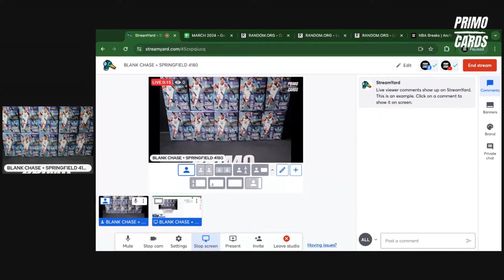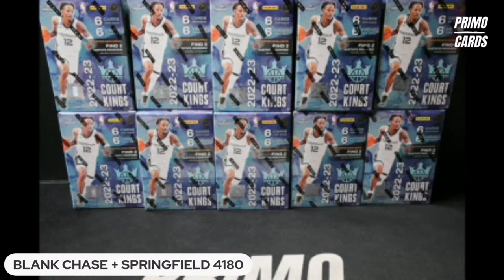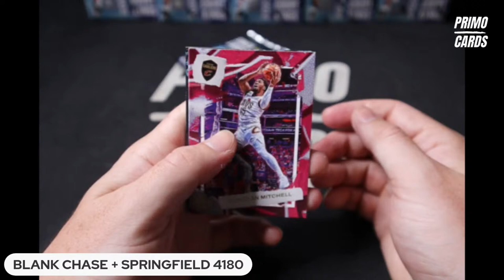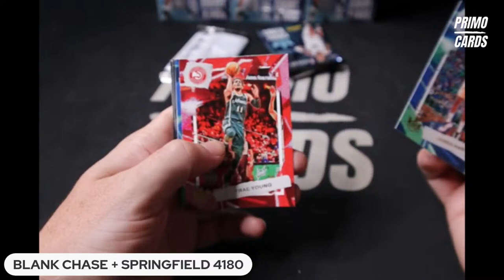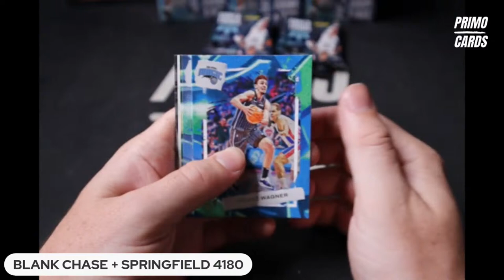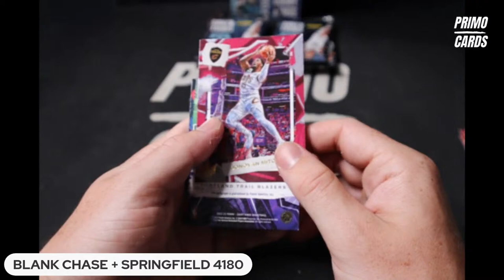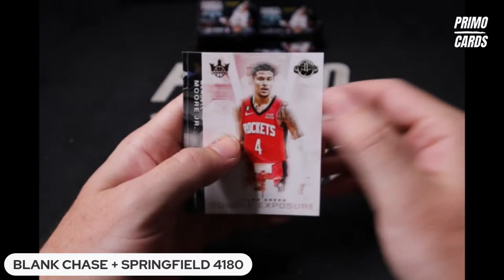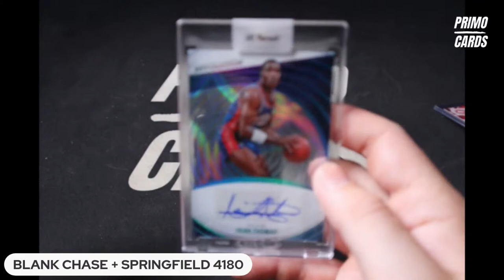BLANK CHASE + SPRINGFIELD 4180